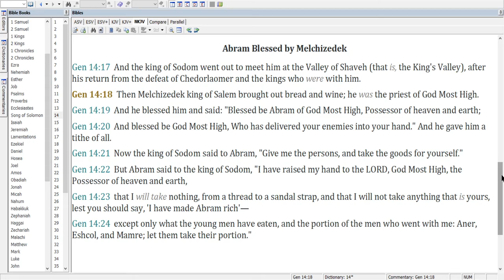Melchizedek - Pointing Us To Jesus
It's Old Testament Character's Monday - Let's look in Genesis today at a man we know very little about, but what we do know points us to the Lord.  Let's talk about Melchizedek.